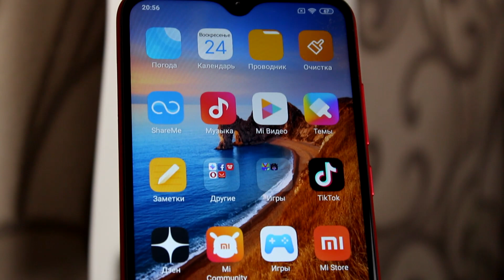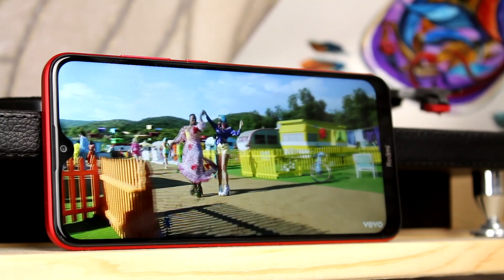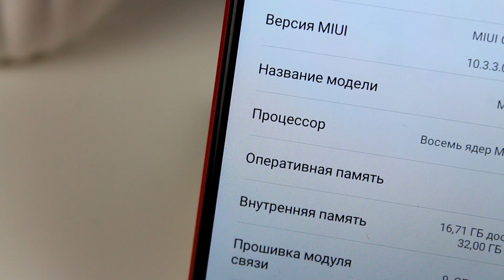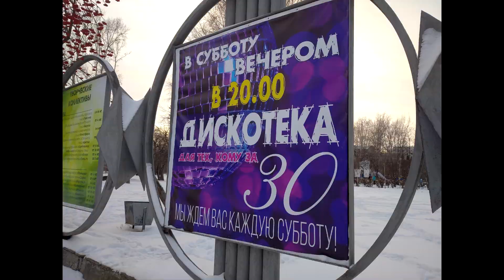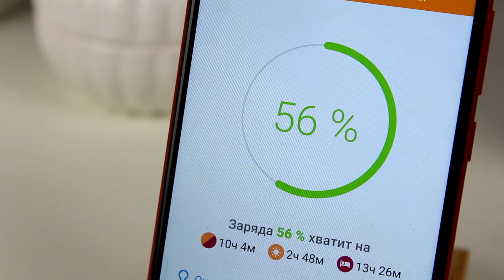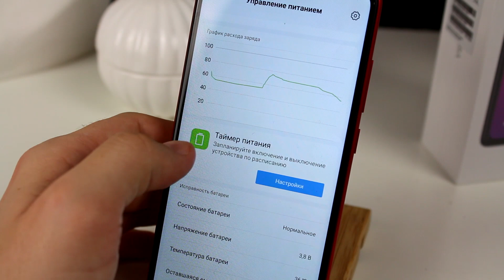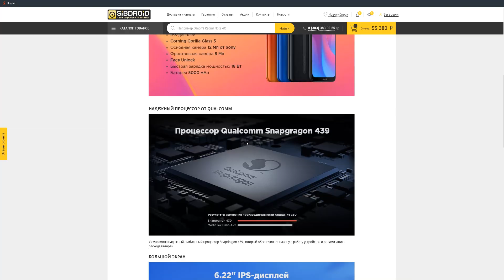Xiaomi Redmi 8A - Лучший смартфон до 8000 рублей!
Новый ультрабюджетник от Redmi обещает стать одним из самых хитовых смартфонов начального уровня. Он предлагает пользователям мощный аккумулятор с быстрой зарядкой, невиданный в этом сегменте порт Type-C и современный дизайн, выделяющий новинку на фоне сравнимых по цене конкурентов. А что же со всем остальным? Сейчас всё и узнаете!